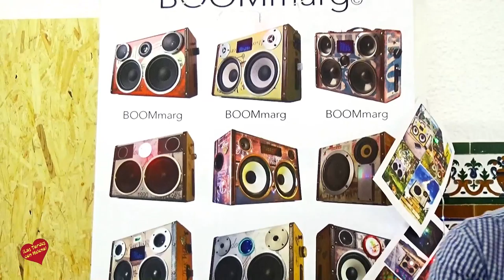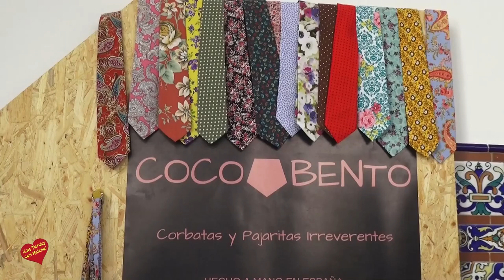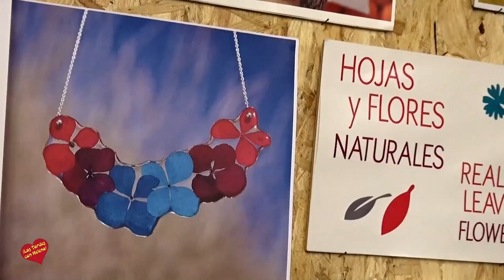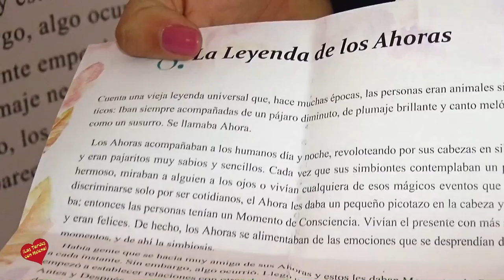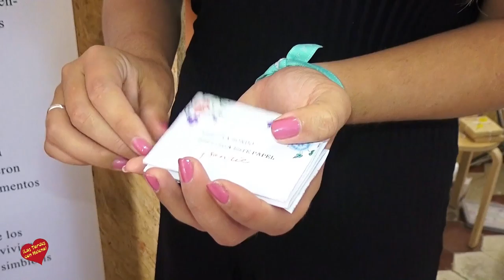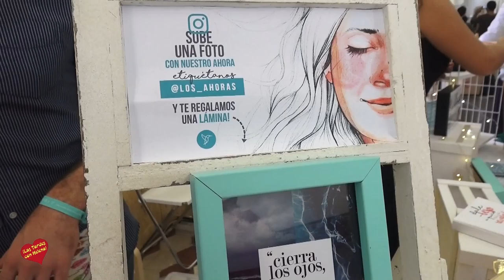La Térmica TERRAL MARKET Festival de Diseño de Málaga